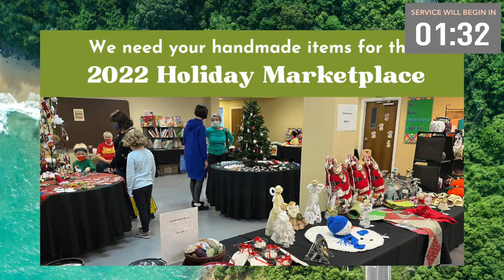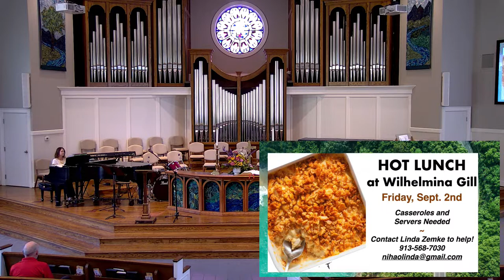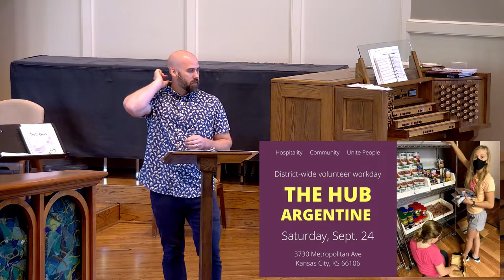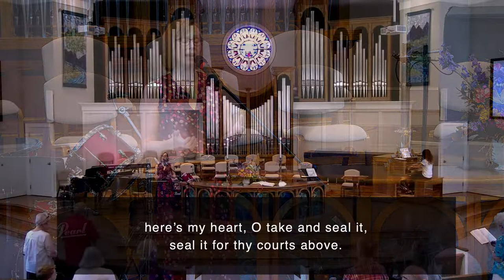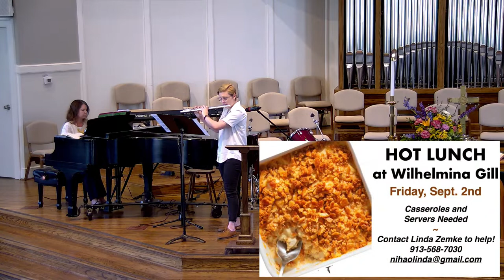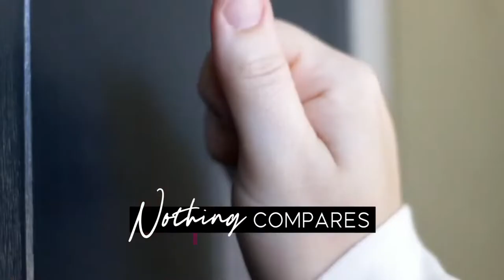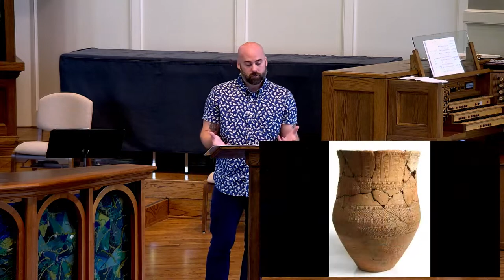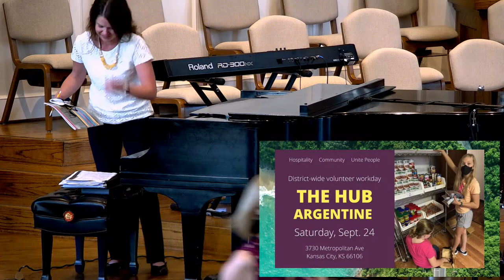Leawood UMC Worship - August 21, 2022 - Welcome Home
Welcome to worship at Leawood United Methodist Church on August 21, 2022.

Today's Music:
— This morning’s Prelude is “Speak, O Lord” (arr. by Lloyd Larson, 2021 ThankYou Music).
— This Is a Day of New Beginnings,” has words by Brian Wren (1978) and music by Carlton Young (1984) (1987, Hope Publishing Co.).
—”Come, Thou Fount of Every Blessing” is written by Robert Robinson (1758) and set to the hymntune NETTLETON (1813).
— The “Sonata for Flute and Piano,” by P.Gaubert (1934, Heugel).
— The Choral Anthem is “Soli Deo” by David Waggoner, quoting the Old Hundredth. (2014, Lorenz Corp).
— “Lord of All Hopefulness,” is by Jan Struther, and set to an Irish folk melody.

Worship Design:
— The flowers on the altar are given by Lisa Kuhnke in celebration of Kurt Kuhnke’s birthday.
— The Road Trip series imagery includes photos by Nathan Anderson, Scott Taylor, Sven Fischer and Meric Dagli
— The Welcome Home video and other visual elements are provided

Today’s Participants:
— We joyfully welcome Rob and Becky Bruce, and their children Cora and Timothy, as new members today!
— Today’s musicians include the Intergenerational Summer Choir, Emma Nixon—flute, and Lori Adami—piano/organ.
— Our Liturgist is Sherri Anderson.
-- The Children’s Message is given by Regina Grindstaff.
-- Anna Cuthbertson is serving as Acolyte.
-- The A/V team is Gavin Lendt and Brian Cuthbertson.